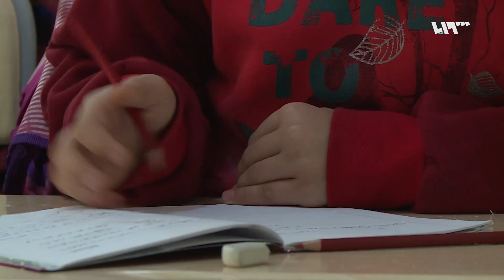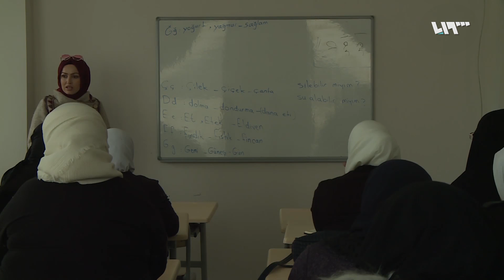الظروف المعيشية في بلاد اللجوء سبب لانقطاع الأطفال عن التعليم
المرأة والطفل في تركيا مثل باقي دول اللجوء بحاجة لتمكين سواء من خلال اللغة أو تعليم مهنة تساعدهم لمواجهة مصاعب الحياة وخاصة تلك الأسر التي لا يوجد فيها معيل
تقرير: نزهت شاهين